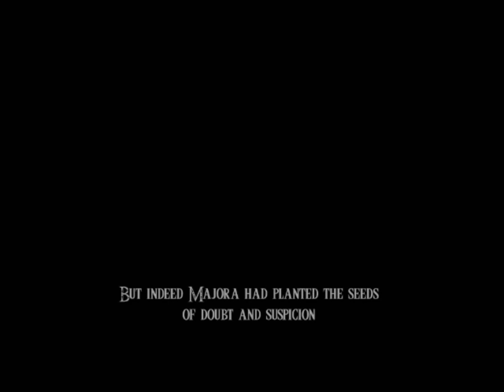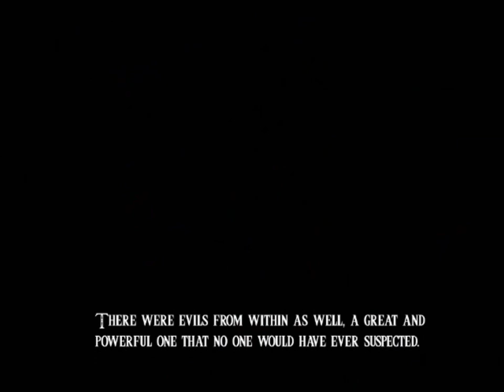faction_kingdom_of_Ikana_intro for the Freeform Campaign! (NEW/Widescreen HD-resolution)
I am making intro, Win, and Defeat videos for all or most factions using the epic Hyrule Historia videos by Undying Nephalim - cuting them into parts that suit the categories of the Freeform-Campaign in Hyrule Total War.

The intro for the Kingdom of Ikana has been remade using the original .BIK videos of the Ancient Age Hyrule Historia Story Arc - it's now in Widescreen HD-resolution inside the game.

- In 2019 I got these videos from Undying nephalim's Youtube-channel so they had horrible resolution/quality.

- Back in 2019 any video from the Ancient Age or "Rise of Ganon" Hyrule Historia arc would cause the intro-video to play in a very small screen unless combined with higher-resolution videos of the Gerudo Wars or the Fallen Sage arcs.

- In May 2020 I got sent a link to HTW 3.5 which included the Hyrule Historia Missions and videos of the Ancient Age and the Rise of Ganon story arc.

- I did remake the Kingdom of Hyrule-videos in January 2021 using these files.

In 2023 I've now improved upon the Kingdom of Ikana Intro-Video.

It's widescreen inside of the game.